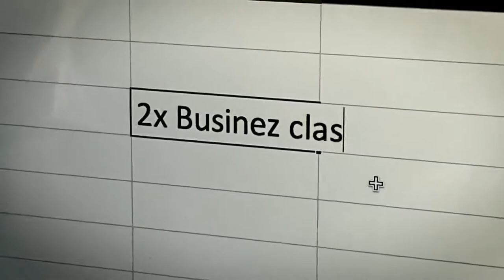// Business model on a plane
Whole video is a joke.